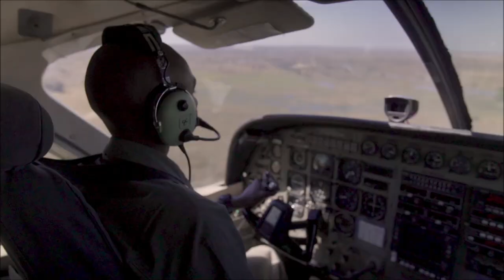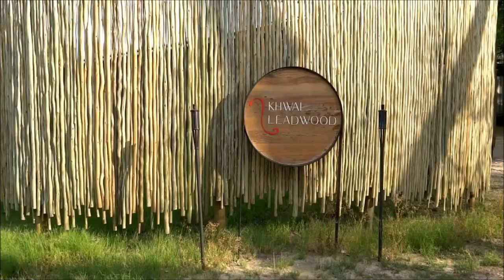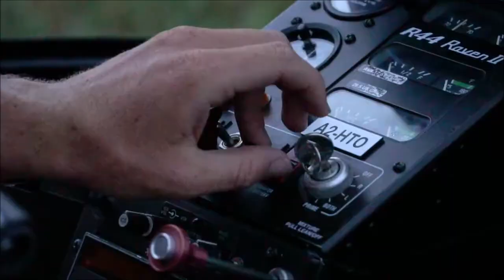The Four Lodges